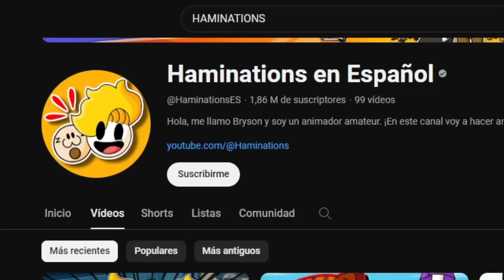Mi HERMANO casi se MUER3 (18 veces) | ChuyMine REACCIONA a Haminations en Español